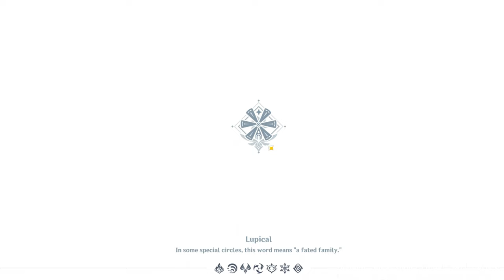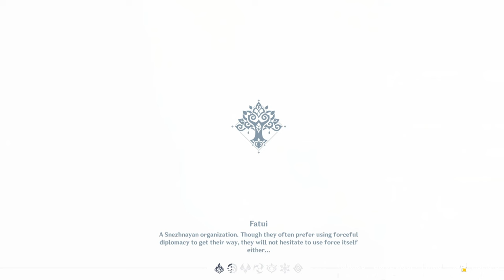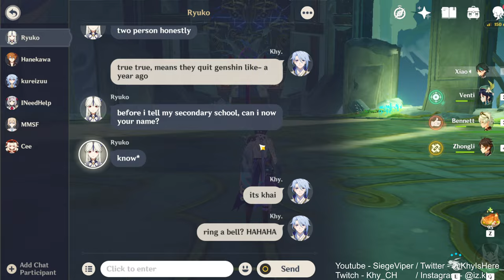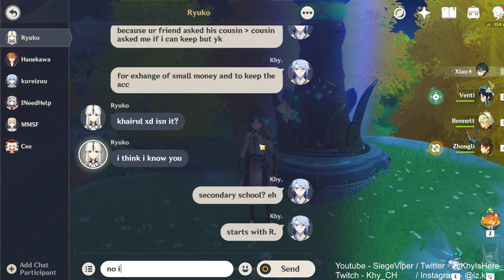Venti does it again! | New Sumeru Region! 100% [ Part 106 ]